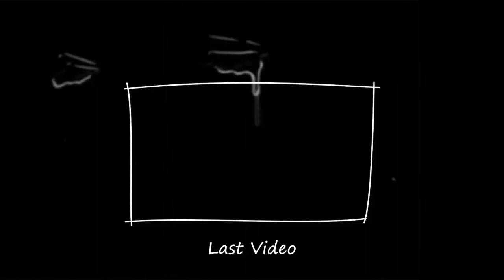The Originals - 2x3 'Every Mothers Son' - Reaction [PART 2]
Here's PART 2 of my reaction to Season 2 Episode 3 'Every Mothers Son' of The Originals. (Reaction to 2x3 of the Originals).

instagram  ➭ @siennaxose

Endslate created by Tristan Nelson

{ THE ORIGINALS SEASON 2 EPISODE 3 }